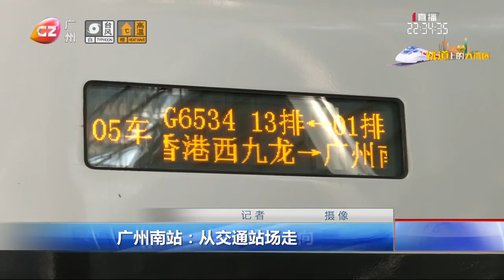軌道上的大灣區丨廣州南站：從交通站場走向灣區門戶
「特種兵式旅遊」近期風靡網路，形容的是短時間內馬不停蹄遊覽多個景點。隨著粵港澳大灣區鐵路交通網絡逐步完善，這種「特種兵式」的出行也成為不少商務群體的選擇，高頻次的人員往來帶動廣州南站從交通樞紐站場走向大灣區門戶，助推廣州經濟高質量發展。
Guangzhou South Railway Staition observed increase in volume  and various types of passengers, it has become one of the key transportation junction of GBA.